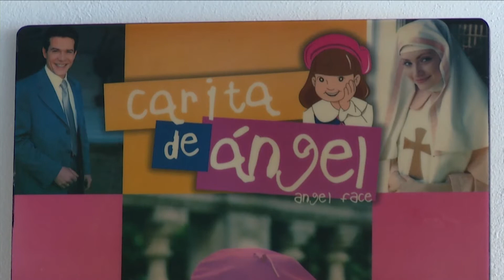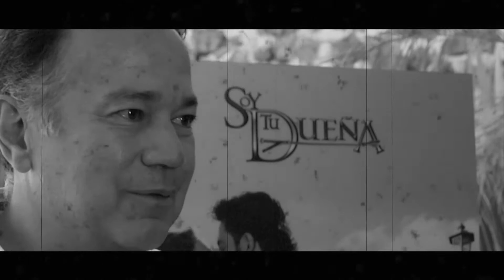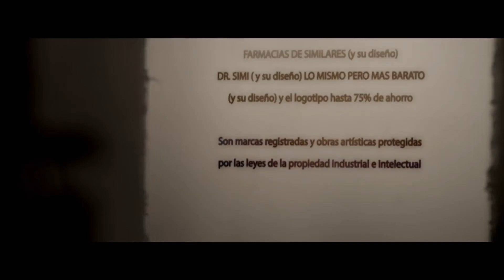Un buen guión perdona un reparto medio fallido: Nicandro Díaz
Juan Manuel Renteria entrevista al mexicano que produjo "Soy tu dueña", entre otras novelas.